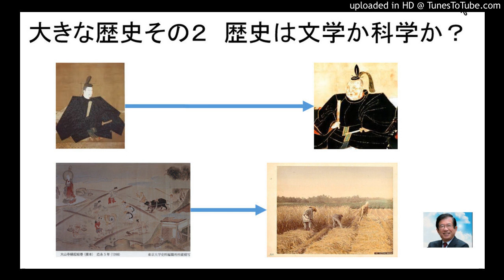大きな歴史その２ 歴史は文学か科学か